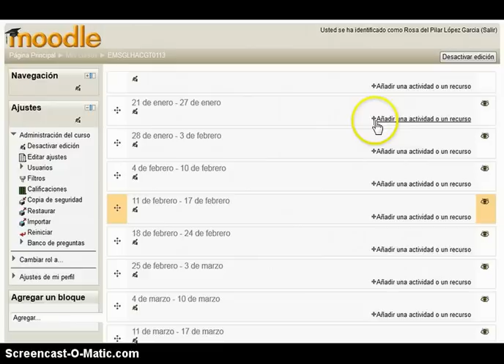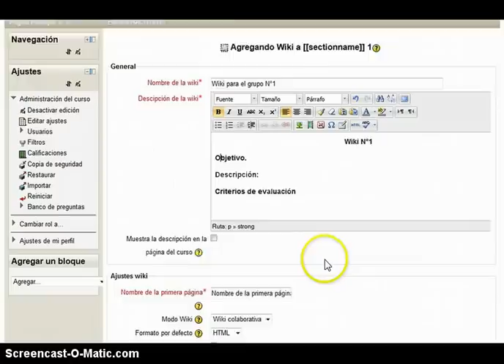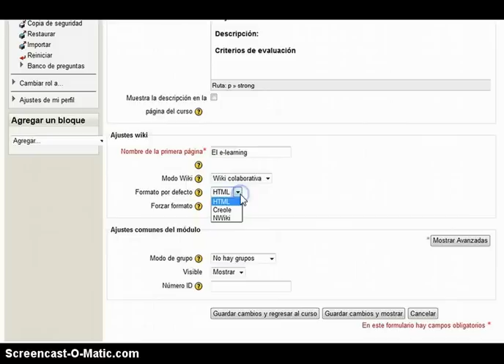Creación de una wiki para un Grupo